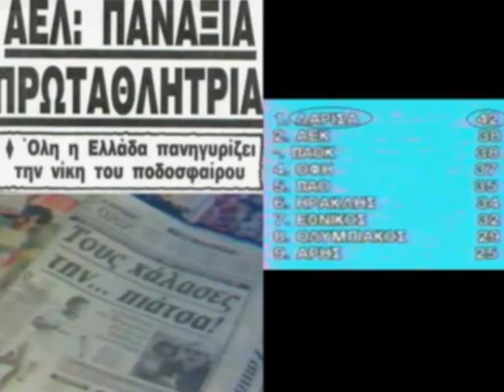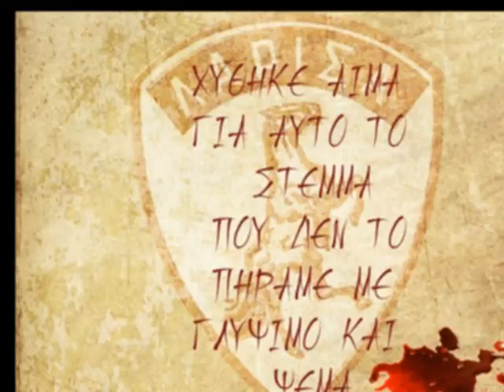AEL- A tribute to the past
Glory moments of the team's history